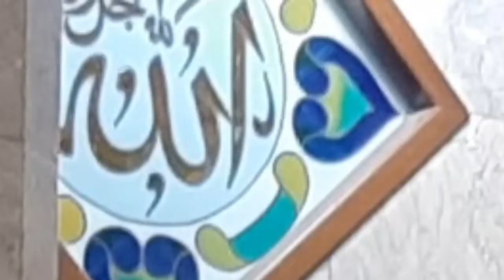Malam Lailatul Qadar Hadiah Bagi Umat Nabi Muhammad / Ustadz Moch. Fadlanisalam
Surat Al Qadr ini terdiri dari 5 ayat, urutan nomor suratnya adalah 79 dari urutan surat yang ada dalam Al-Qur'an yang diturunkan di kota Mekah sebelum Rasulullah hijrah ke Madinah.

Surat Al Qadr ini menjelaskan tentang turunnya Al-Qur'an yang diturunkan pada malam lailatul qadar. Pada malam ini banyak kemuliaan yang diturunkan oleh Allah kepada manusia, sehingga keutamaan satu malam lailatul qodar ini sama dengan 1000 bulan.